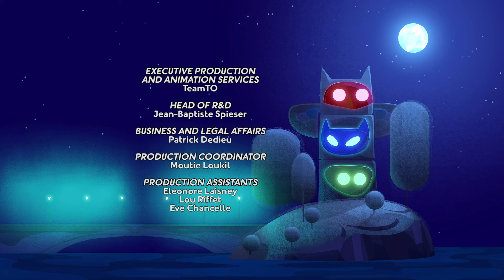Feathers Fly in Nighttime Battle! 🦉 | PJ Masks Full Episode | Season 2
PJ Masks Season 2 Episode 22

Join the PJ Masks in an epic nighttime battle against Romeo and his lab! Watch as Owlette's owl feathers come to the rescue and the heroes face thrilling challenges. Adventure awaits in this exciting showdown!

🎬 Unleash the full saga of PJ Masks TV! Click the links below to watch our latest PJ Masks full episodes and join Catboy, Owlette, and Gekko for extended adventures.

🎥 Dive deeper into the PJ Masks saga! Browse our curated playlists for a marathon of PJ Masks full episodes, featuring back-to-back adventures and non-stop heroics of Catboy, Owlette, and Gekko.

Immerse yourself in PJ Masks full episodes, the definitive channel for extended adventures of Catboy, Owlette, and Gekko. Designed to enhance your viewing experience, we offer longer-form content that keeps you engaged with the thrilling escapades of your favourite superheroes.

✨ Expand your PJ Masks journey! Click below for even more adventures and connect with our hero squad on the Official and Superheroes channels. Onward, heroes!